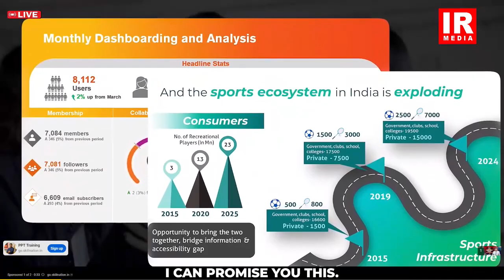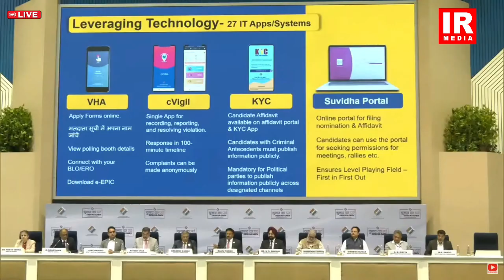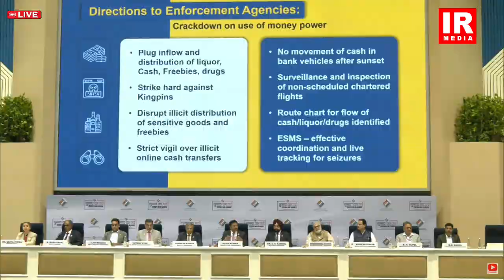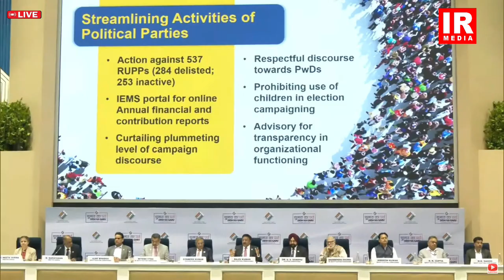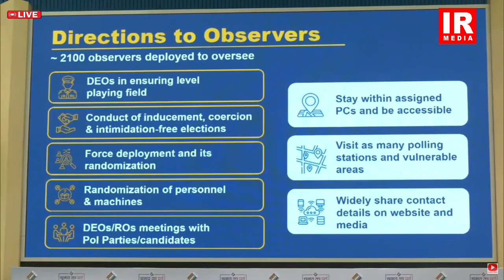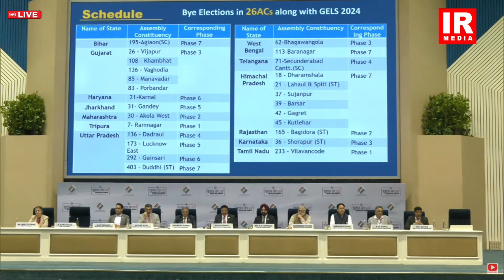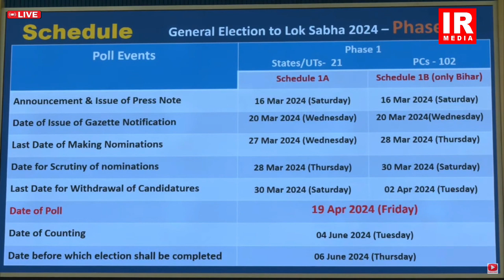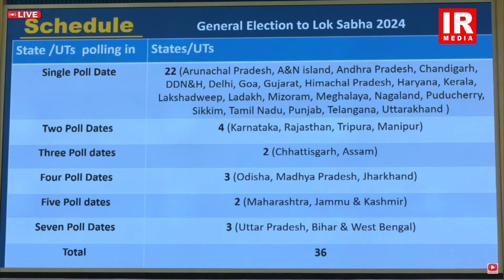LIVE Lok Sabha election 2024 || Election Commission of India Announces Polling Dates || IR Media tv